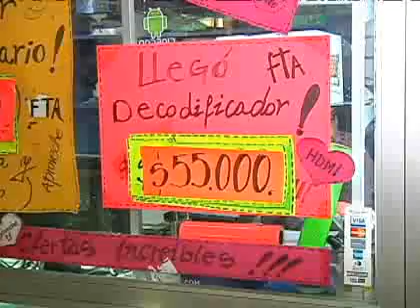En octubre más de 200 mil decodificadores ilegales sufrirán un "apagón"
Conoce cómo funcionan estos dispositivos y las medidas que implementarán diversas compañías para enfrentar a los aparatos que captan gratuitamente la televisión digital.